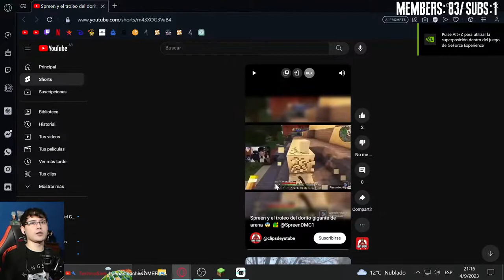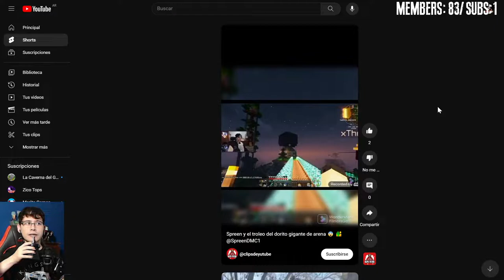🔴 Hay que armarse bien para enfrentar la ira de CAELUS en MINECRAFT: Creepysides Ep13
Descripción Minecraft: Creepysides

El pueblo Resilencla está situado en los Alpes Apalaches y sus habitantes destacan por su amor a la naturaleza, amabilidad y aislamiento del mundo exterior. Aunque son reservados, están al tanto de la tecnología y la medicina modernas. El lugar tiene una leyenda que cuenta sobre un líder llamado Caelus que se volvió un tirano al obtener poder de fuerzas oscuras. Después de su desaparición, el pueblo vivió en paz durante trescientos años. Sin embargo, la torpeza de alguien despierta nuevamente el mal que había estado inactivo por siglos.

minecraft
minecraft en directo
directo minecraft
directo de minecraft
directo
minecraft directo
directo minecraft ahora
minecraft en directo español
minecraft en directo no premium
directo minecraft en español
minecraft en español directo
en directo minecraft no premium
juego a minecraft por primera vez en directo
minecraft hardcore
jugando minecraft por primera vez en directo
mikecraft
directo minecraft español
directos de minecraft
en directo
mod botania